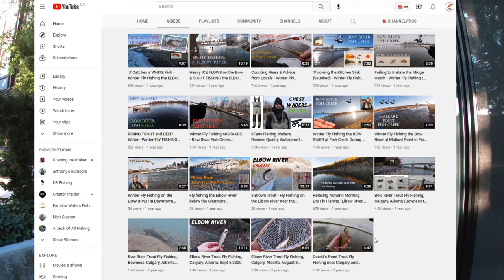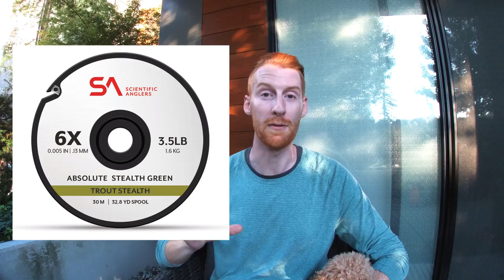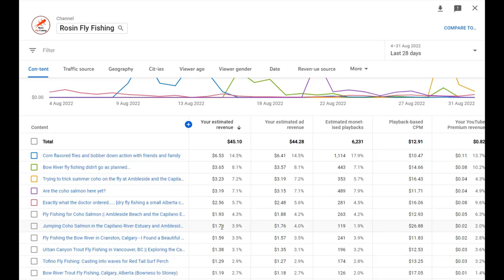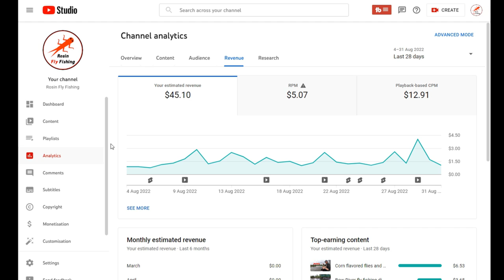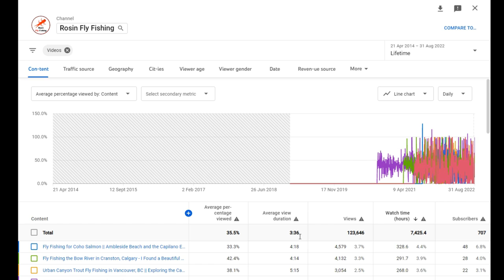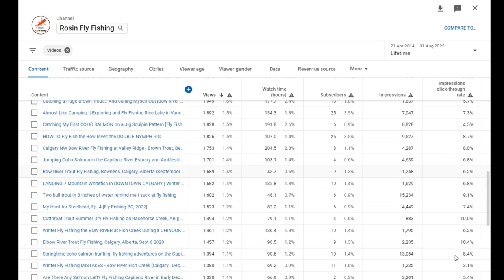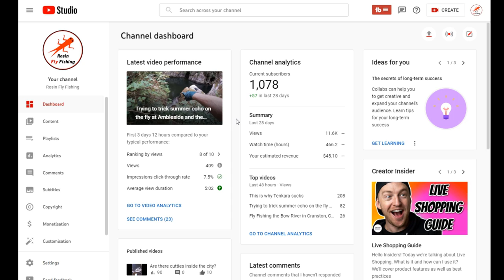Monetized on YouTube with a Small Fishing Channel - How much is YouTube paying me?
I tell you how much money YouTube paid me my first Day, Week, and Month after being monetized on my small fly fishing channel. This is proof you don't have to catch fish every video to get monetized (but it helps!). I hope this video may help set others' expectations and is informative. Please ask questions in the comments and I'll try to answer them! Good luck fishing :)

Video recording gear:
GoPro Hero 10

Salmon/Steelhead Gear:
Echo Ion Reel
Echo Lift Rod
SA Amplitude Anadro Fly Line
Polyleader Fast Sink

Scientific Anglers Trout Amplitude Fly Line
AirLock Indicators

Gear & Accessories:
8Fans Chest Waders
Fishing Gloves
Stripping Basket
Fishing Net

Audio Credit:
retro music - Creatormix.com